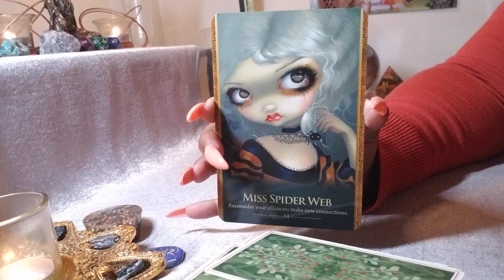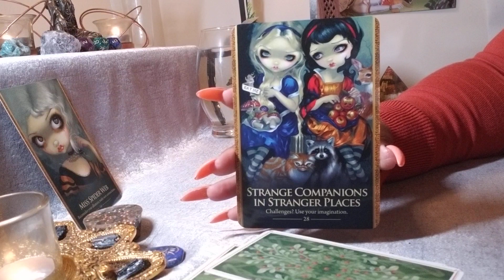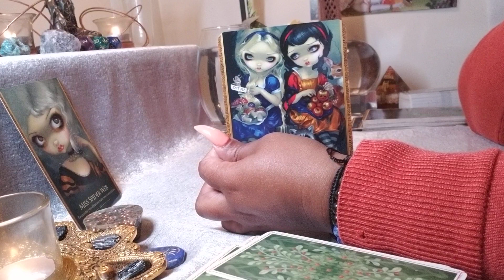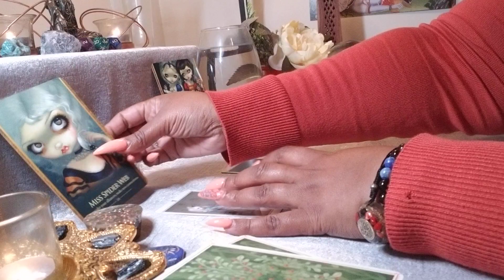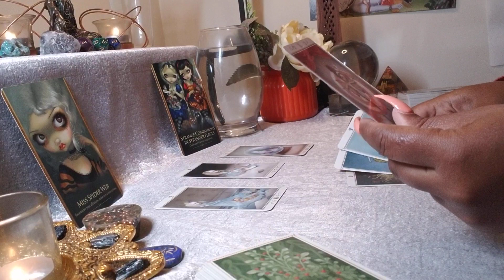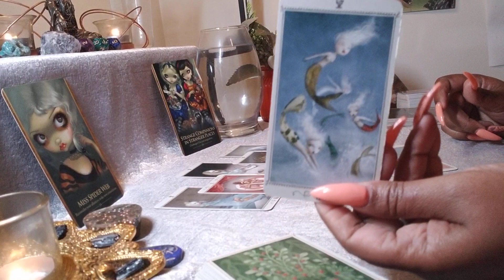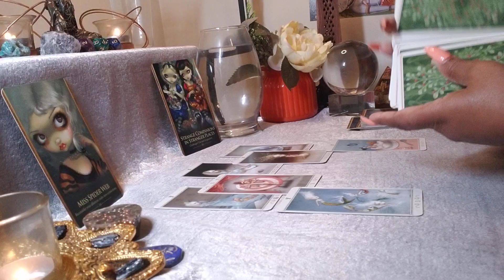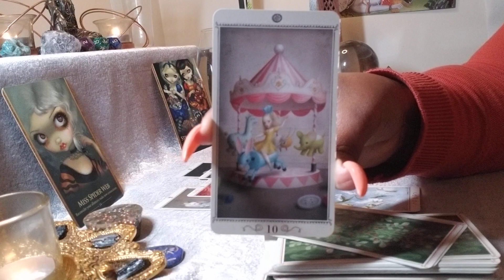Pisces ♓ Your Next 72 Hrs. (May 31 – June 2) General Tarot Reading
Personal Readings:
All Readings: